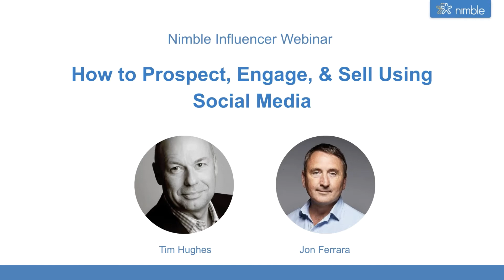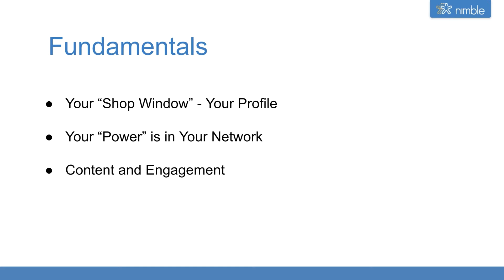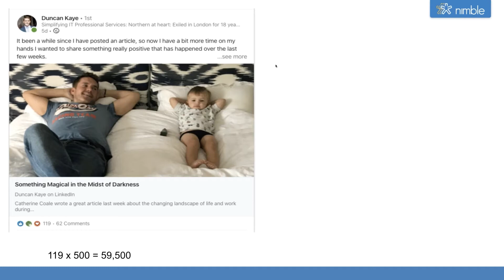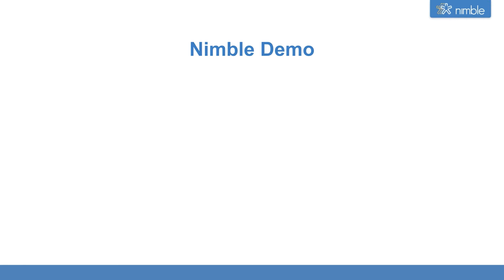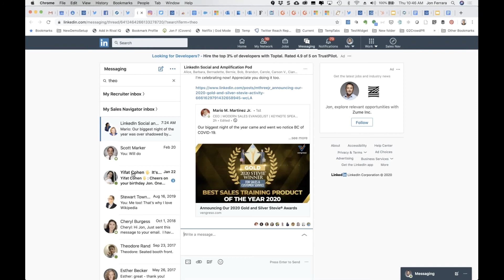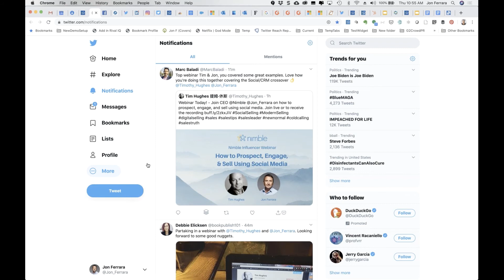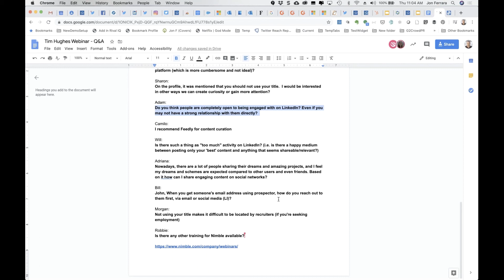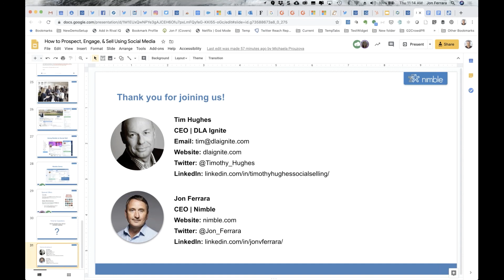Covid19 - How to Prospect and Sell Using Social Media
This is a recording of a webinar that was broadcast on 30th April 2020.  In this webinar I discuss
1. The Business Case for Social Selling
2. The 3 Things You Need to Social Sell
3. Some Hints and Tips on How To Engage
4. How to Use Nimble to Social Sell
5. There is an Extensive Questions and Answers (Q&A) Session

You can contact Jon Ferrara here

You can contact Nimble here